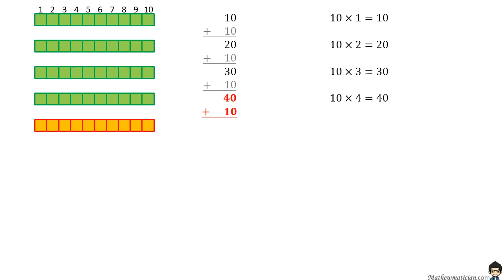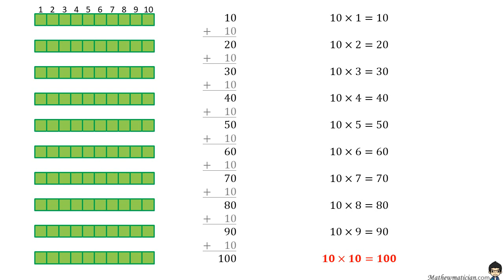Multiplication of 10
Every subscription is the biggest support!